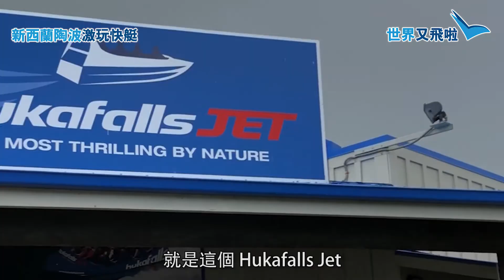世界又飛啦：新西蘭陶波激玩快艇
世界又飛啦：小編仲好懷念新西蘭公司旅行呀～真係唔敢睇番自己當時有幾Hi. 去片！